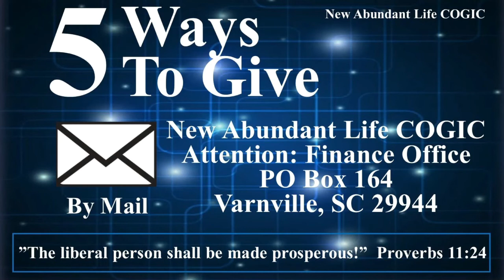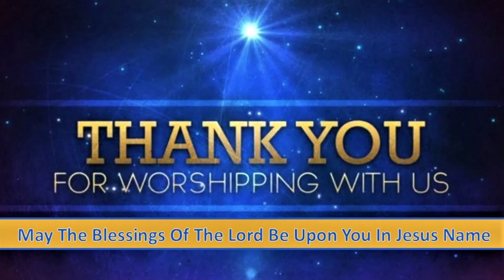WOW Worship & Word On Wednesday 05.05.21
Welcome to WOW, Worship & Word On Wednesday. Pastor G. Lydell Mungin teaches the uncompromised Word of God with clarity and simplicity for everyday application!